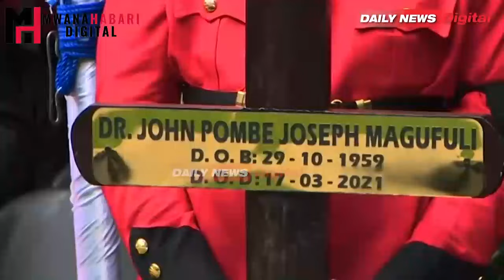KAULI ALIYOITOA MAGUFURI SIKU MOJA KABLA YA KIFO, "DKT SAMIA HAKUWEPO" JENERALI MABEYO AELEZA